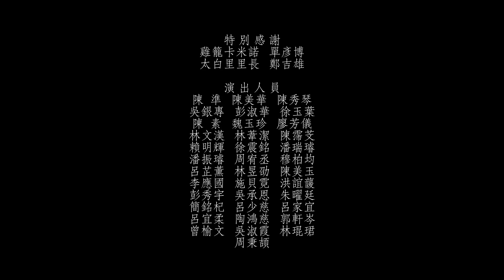遇見白米甕 山與海的音樂廳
文化觀光局舉辦「遇見白米甕 山與海的音樂廳」活動，9月14日(星期六)上午11時到下午6時，邀請基隆鄉親徒步走進白米甕，以草地野餐形式，用最輕鬆舒適心情來參與這場音樂盛會。